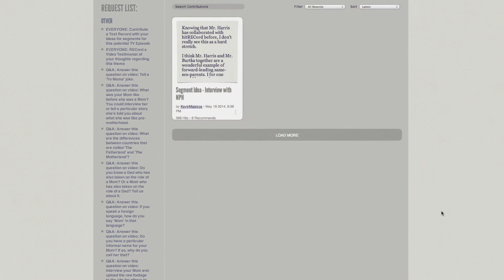Same Sex Parents (REQUEST)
EVERYONE: Contribute Stories, Experiences, Interviews or Video Testimonials RE: Same Sex Parents.
Thanks!